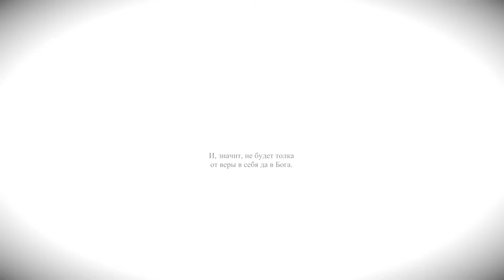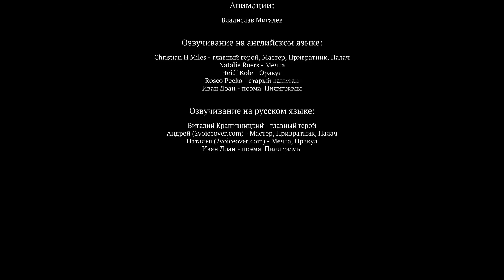Caligo -3- ФИНАЛ. ВЫБОР. ВСЕ КОНЦОВКИ [Прохождение на русском]